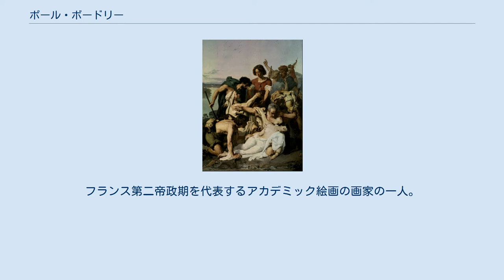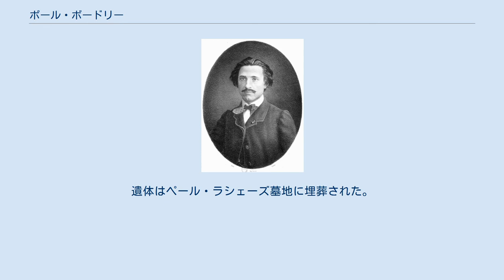ポール・ボードリー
ポール・ジャック・エメ・ボードリー（Paul Jacques Aimé Baudry, 1828年11月7日 ヴァンデ県ラ・ロッシュ＝シュル＝ヨン - 1886年1月17日 パリ）はフランスの画家。
フランス第二帝政期を代表するアカデミック絵画の画家の一人。
 フランス国立高等美術学校（École nationale supérieure des beaux-arts）で絵を学び、1850年、『アラス川の川岸で発見されたゼノビア』（パルミラ帝国の女王ではなく、ラダミストゥスの妻のゼノビア）でウィリアム・アドルフ・ブグローと共にローマ賞を受賞。
イタリアではコレッジョの絵に強く関心を持つ。
主に壁画を描くが、肖像画や歴史画も描いた。
ナポレオン3世からガルニエ宮の装飾を依頼され、10年間、それに従事した。
 1854年にはHôtel Fould、1863年にはオテル・マティニョン（Hôtel Matignon）、さらにHôtel de la Pava、シャンティイ城の装飾を手掛けた。
1870年には芸術アカデミーの会員となった。
オリエントに旅行し、パンテオンの装飾計画に参加するつもりだったが、死去。
遺体はペール・ラシェーズ墓地に埋葬された。
 ペール・ラシェーズ墓地のボードリーの墓 ^ À l'époque, Bourbon-en-Vendée ^ Aujourd’hui hôtel Matignon.